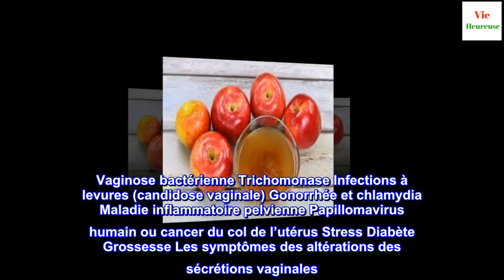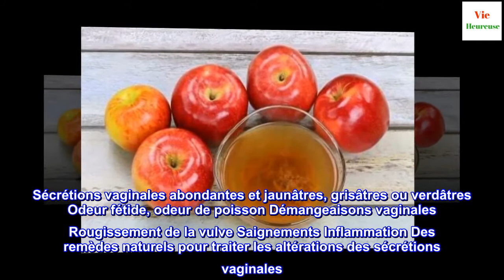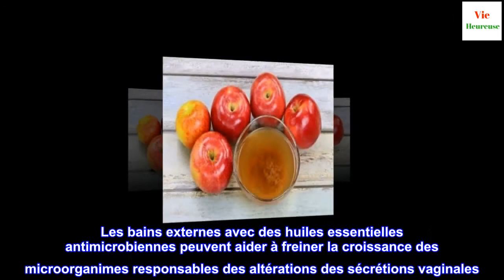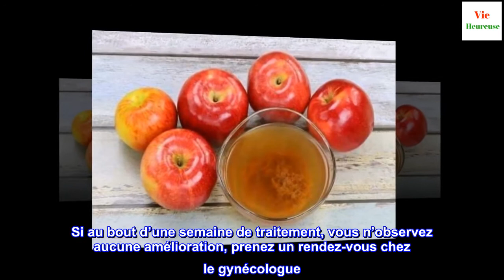5 remèdes naturels pour traiter les altérations des sécrétions vaginales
5 remèdes naturels pour traiter les altérations des sécrétions vaginales